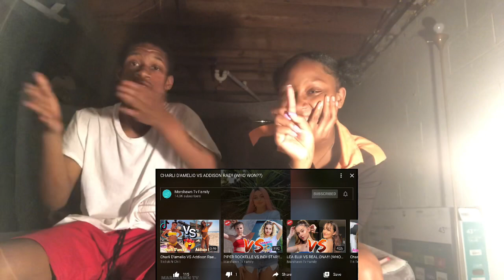Charli D’amelio VS Addison Rae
Comment (BELOW)👇🏾 what should i post NEXT